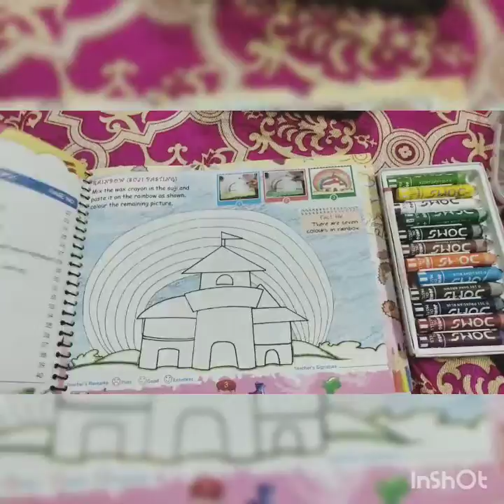Art & craft class 4